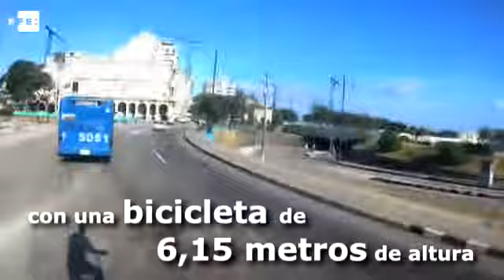Félix Guirola, un cubano que pedaleando en las alturas, sueña con el Récord Guinness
La Habana, Cuba 26 abr (EFE)(Imágenes: Felipe Borrego).- La gran pasión del cubano Félix Guirola es pedalear en las alturas desde gigantescas bicicletas construidas por él mismo para recorrer las calles de La Habana, donde ya es un personaje popular que sueña con entrar en el libro "Guinness" por el biciclo más elevado del mundo.